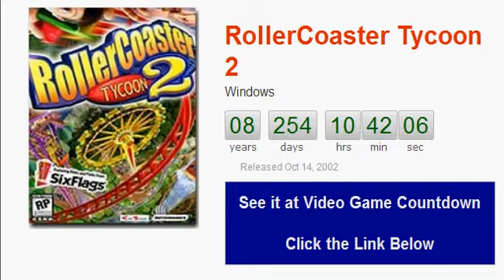RollerCoaster Tycoon 2 PC Countup